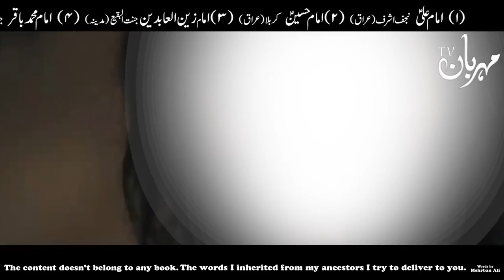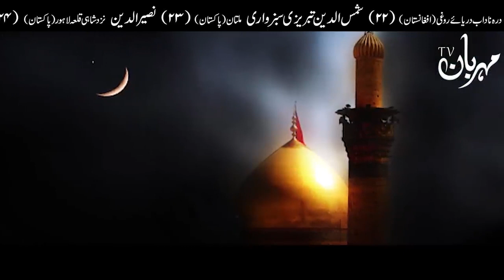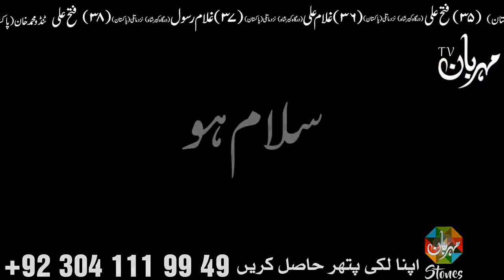Muharram Ka Chand Hazrate Imame Hussain RadiAllah taala Anhu